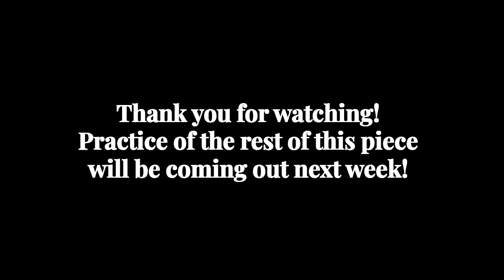【Practice】Ravel Valses nobles et sentimentales Mvt.1-4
Hope you enjoy listening!